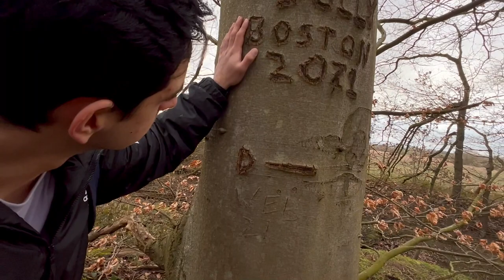boys will be boys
This video was very spontaneous. We had no plan, no script, no care. We just went trekking and had a blast, found some remnants of days gone by and shared laughs. The was no reason behind it, all we can say is, boys will be boys.